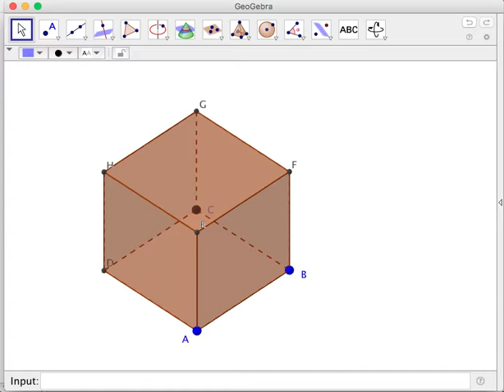SA01 Surface Area of a Cube (Derivation)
In this video, we derive the surface area of a cube.